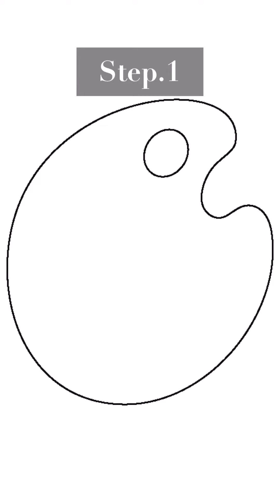🎨백드롭페인팅 방법 +꿀팁 How to paint Backdrop painting